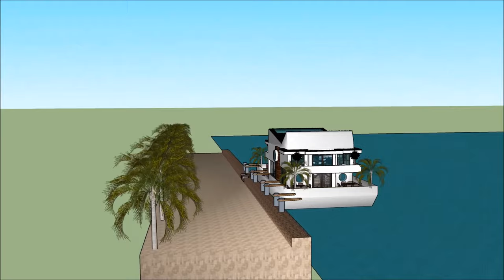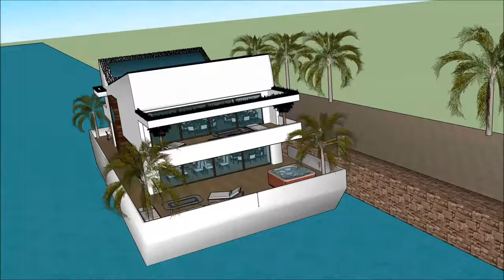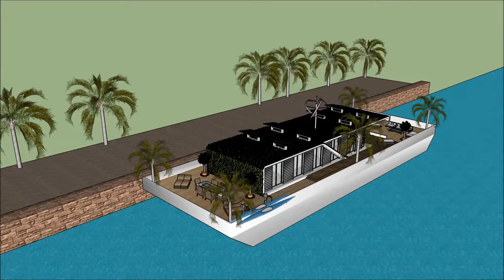Dimora galleggiante villa galleggiante casa galleggiante L'Italia sul Tamigi dei Paesi Bassi Milano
La barca Dimora galleggiante villa galleggiante casa galleggiante L'Italia sul Tamigi dei Paesi Bassi Milano  house è fatta per sostenere la qualità della vita:

La Dimora galleggiante villa galleggiante casa galleggiante L'Italia sul Tamigi dei Paesi Bassi Milano  include uno stravagante barcone house design pronto per l'utente stravagante a noleggiare la chiatta house

Dimora galleggiante villa galleggiante casa galleggiante L'Italia sul Tamigi dei Paesi Bassi Milano  ha tre piani di livello con cantina al di sotto di esso, che consistono in tutte le strutture necessarie per l'affittuario. The House boat Barge ha un design moderno unico e contemporaneo con caratteristiche architettoniche uniche. Ha una propria area lounge con splendida vista sulla baia.